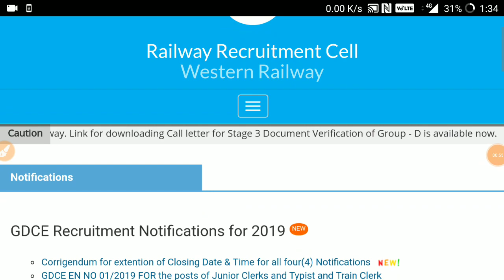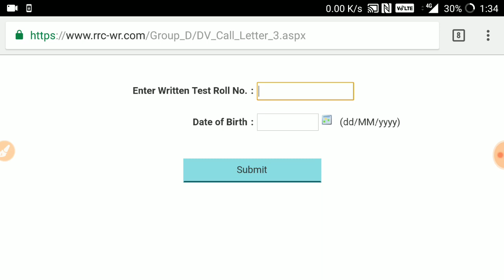खुशखबरी ! RAILWAY GROUP D DV 2nd phase & 3rd phase पर जारी हुआ // इन zones का DV 2nd list आयेगा